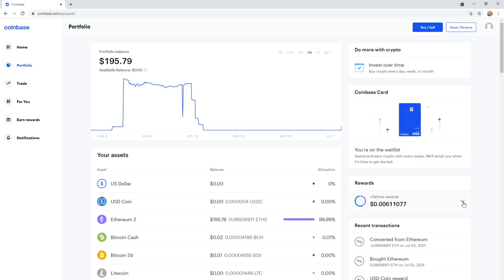Staking Ethereum 2 and earn 5.0% APY award annually on COINBASE